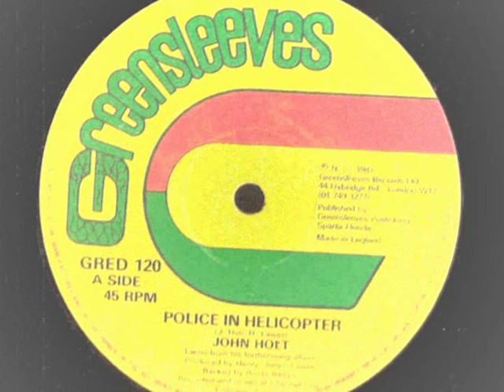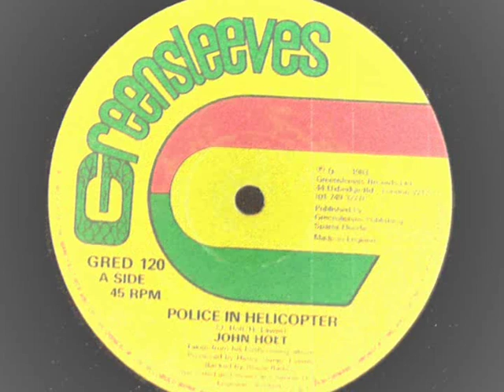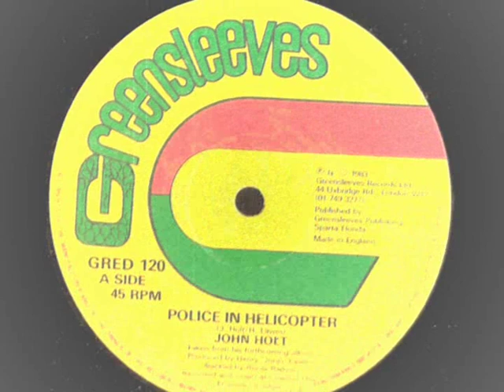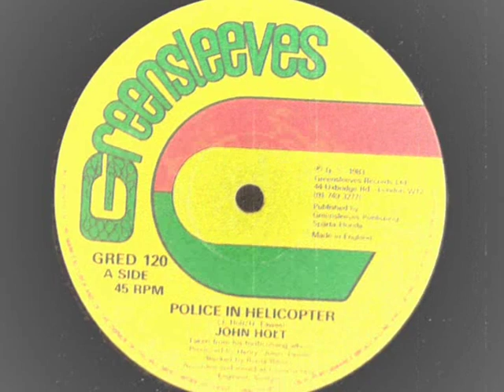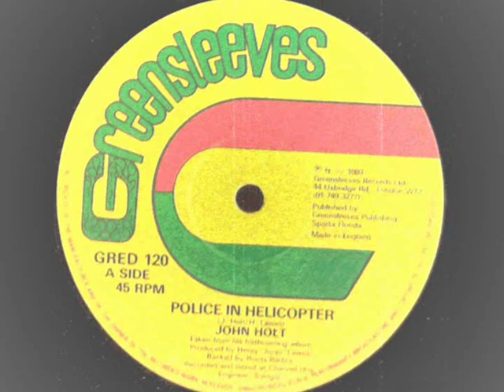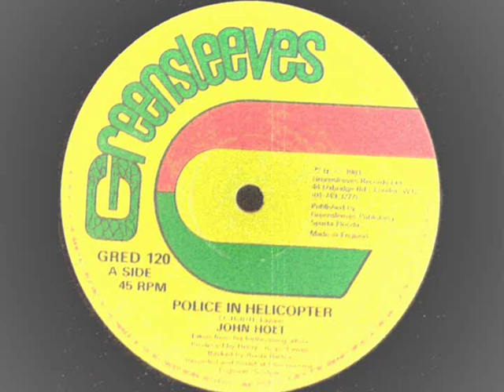12inch - John Holt - Police In Helicopter - Greensleeves (120 ) 12inch classic